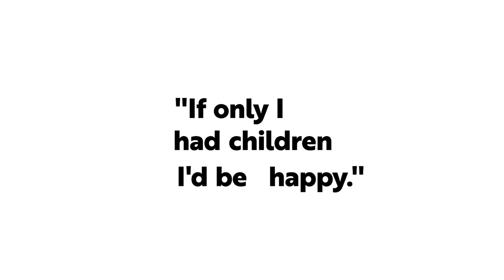This Is Why You're Not Happy | Eye Opening Lessons from Dan Millman on We Do Hard Things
Today’s guest is Dan Millman, the bestselling author and spiritual teacher who has spent 40+ years working to inspire others to find peace while pursuing their passions.

Dan’s evolution from childhood dreamer to world-class athlete catapulted him, over the span of two decades, through mind-expanding experiences with four radically different mentors.

In Dan’s newest book, a memoir titled Peaceful Heart, Warrior Spirit, he breaks down the lessons learned from these four mentors, lessons that shaped him into the down-to-earth spiritual teacher he is today.

There’s the Professor, a Bolivian scientist-mystic;
The Guru, an American-born spiritual master;
The Warrior-Priest, a martial artist and metaphysical healer;
And finally, the Sage, a different sort of psychologist and a servant of reality.

In this episode, Mark Drager and Dan Millman break down:

- Why achievement will never make you happy (spoiler, Dan tells you what will make you happy)
- Why Western thinking and Eastern thinking are both great, but nothing is prescriptive
- Why there’s no shortcut to happiness
- How you can set up your life and structure your days to get more fulfillment

More About Dan Millman

Dan Millman is a former world champion athlete, university coach, martial arts instructor, and college professor.

After an intensive, twenty-year spiritual quest, Dan’s teaching found its form as the Peaceful Warrior’s Way. His work continues to evolve over time to meet the needs of a changing world.

Dan’s eighteen books, including Way of the Peaceful Warrior, have inspired and informed millions of readers in 29 languages worldwide. The feature film “Peaceful Warrior” was adapted from Dan’s first book, based upon incidents from his life.

Much of Dan’s time is devoted to speaking. His keynotes, seminars, and workshops span the generations to influence men and women from all walks of life.

Dan and his wife Joy live in Brooklyn, NY. They have three grown daughters and five grandchildren.

If you’ve not read this book, READ Dan’s Way Of The Peaceful Warrior now